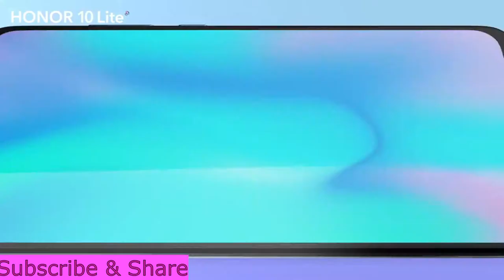Honor 10 Lite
Honor 10 Lite Launching on 20th Jan Midnight Hurry up